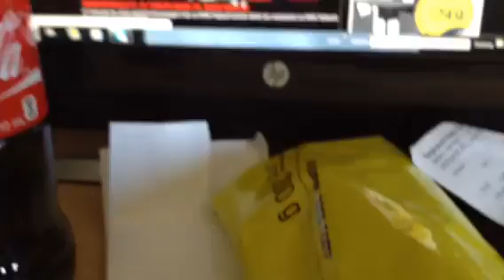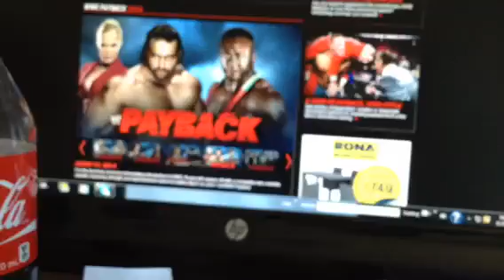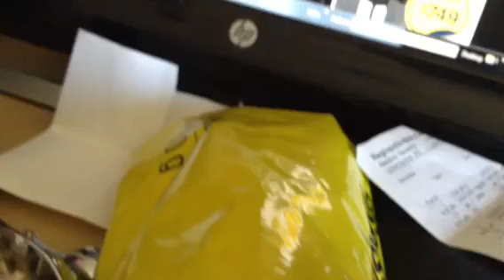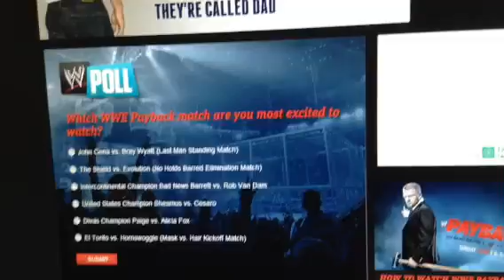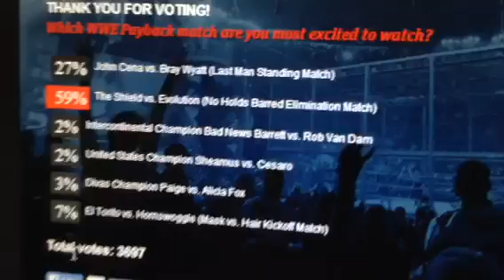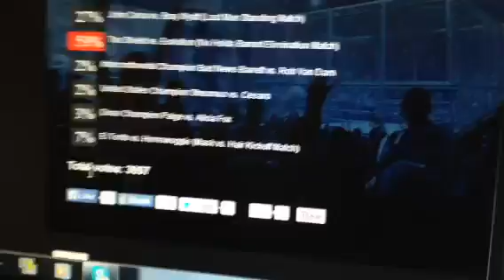WWE PAYBACK 2014 predictions!!!!!